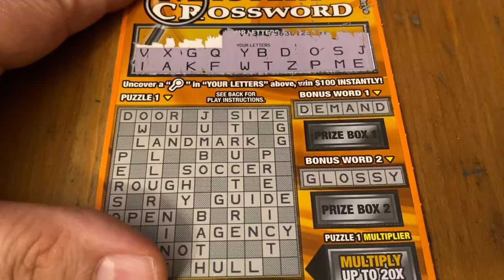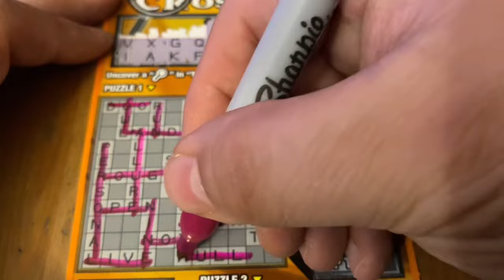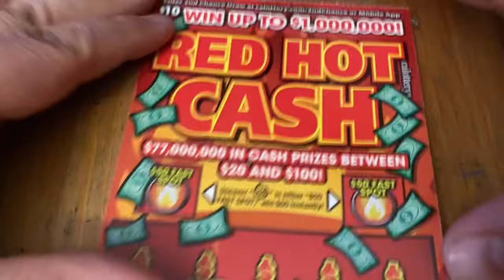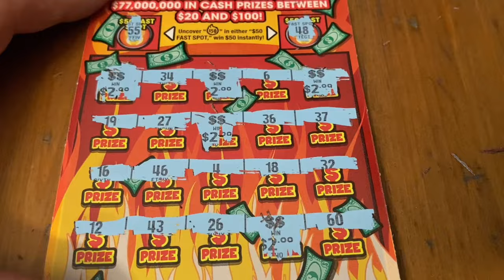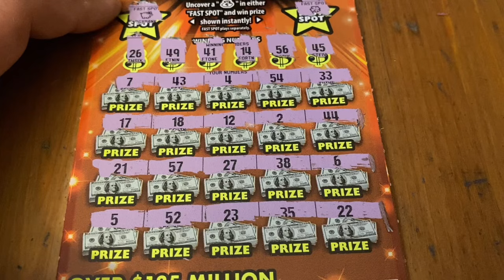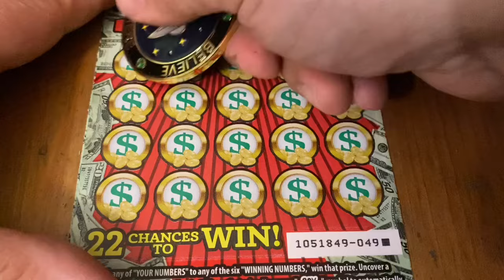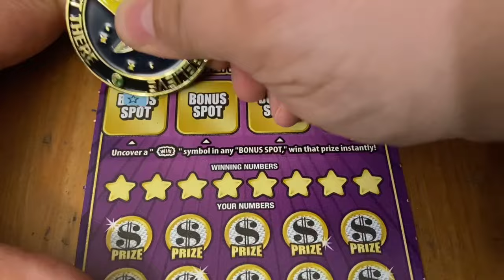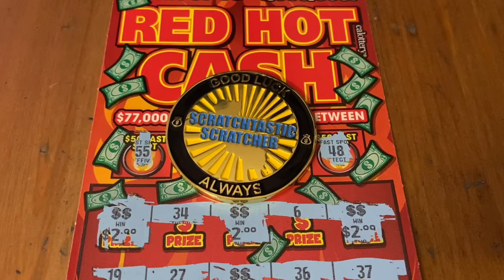$80 Mix of Tickets‼️California Lottery Scratchers🤞🍀🍀🍀